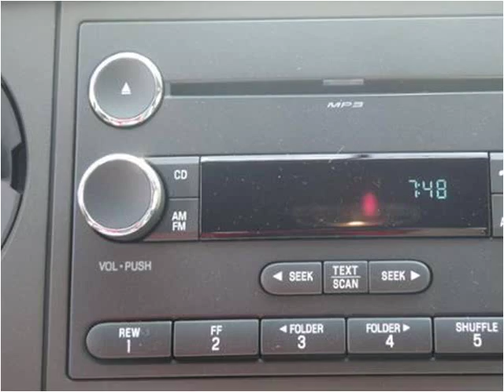2015 Ford F-350 SD New Cars Manassas VA